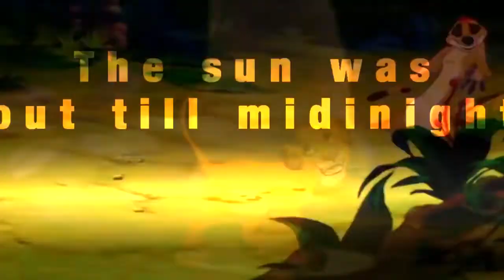FULL SUMMER MEP (late) | Best Day of my Life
I'm sorry that parts aren't  sign xD
I love this Mep!

Parts:

Intro: mine
1: NixieJ Creations
2: xʆittʆɛ cɑtx [R]
3: Lusia The Dog [R]
4: wixxi :3
5: Xx Taffy xX
6: Mangle's Best Friend
7: Lusia The Dog [R]
8: Dragon Fury  [ R]
9: mine

Thank you all for amazing parts! :3